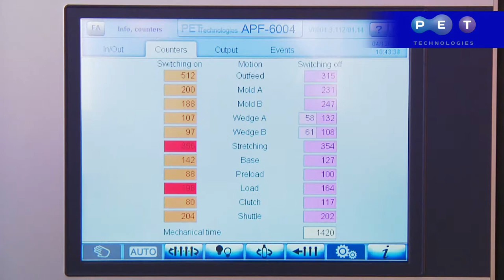Автоматическая выдувная машина АПФ-6004 для ПЭТ-бутылок 0.2 – 2.0 л, 6000 бут./час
Инновационная автоматическая выдувная машина АПФ-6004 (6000 бут. /час, 0.2 – 2.0 л) пользуется спросом среди производителей воды, пива, сладких напитков, соков и растительного масла, молока и молочных продуктов, бытовой химии. Технические характеристики машины позволяют получить тару высокого качества при умеренных затратах на производство.  ПЭТ тара стала неотъемлемой частью маркетинговой стратегии производителей жидких продуктов. Спрос на оригинальные ПЭТ бутылки с эксклюзивным дизайном непрерывно растет. Наша вторая не менее важная задача – обеспечить гарантированную производительность оборудованная. Для удовлетворения этих потребностей автоматическая выдувная машина оснащена следующими системами и компонентами
- уникальная запатентованная система смыкания выдувной формы не имеющая аналогов в мире, позволяет значительно
уменьшить временной цикл формования бутылки, и тем самым гарантировать высокую производительность автомата;
- система интенсивного нагрева преформы, состоящая из модулей инфракрасных ламп с рефлектором мощностью 2000 и 1000 Вт;
- 8  зон регулирования температуры с возможностью независимого отключения для выдува ассиметричных бутылок сложной формы с нестандартным рельефом поверхности;
- Быстрая переналадка для использования другой выдувной формы;
- инновационная система принудительного воздушного охлаждения позволяет равномерно распределить температуру с внешней стенки преформы во внутреннюю;
- использование сервоприводов во всех узлах;
- система рекуперации с повторным использованием сжатого воздуха из магистрали высокого давления в системе управления механизмами позволяет экономить до 25% затрат на компрессорное оборудование;
- компактный дизайн;
- быстрая интеграция с автоматической линией розлива;
- сертификат соответствия европейскому стандарту качества СЕ и требованиям пищевой промышленности HACCP
- сертификаты   качества  украинского и российского образца